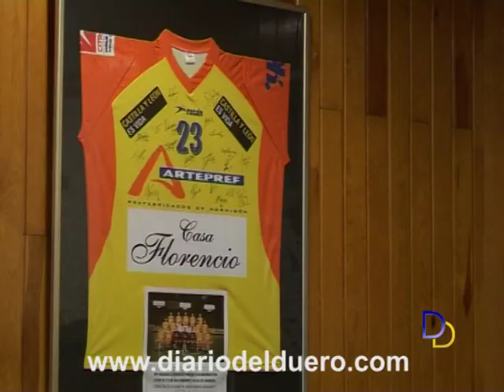Juan de Dios Román visita Aranda